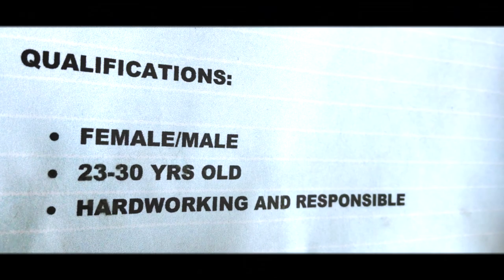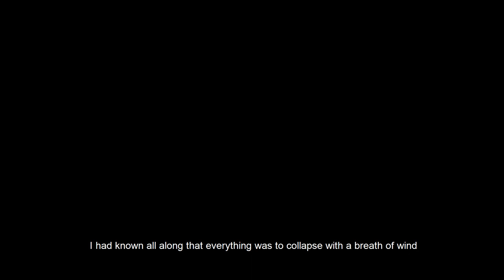Aurea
SC27 Productions presents

A short film based upon the short story by
MARISSA "ISSA" REORIZO-REDBURN

Director
DODGE TORRES

Film Editor
DODGE TORRES

DODGE TORRES

Location Managers
DODGE TORRES
RAM JASPER OCTA

Equipment Manager
JOHN CHESTER ECHEVARRIA

Screenplay by
DODGE TORRES
JAMES BELARMINO
RAM JASPER OCTA

Actors
JAMES BELARMINO
MA. CAMILLE IBIAS

Music
BTS (방탄소년단) "I Need Us (I Need U Sad Ver.)" - Piano Cover
Performed by: Smyang Piano

Filmed on the location of Naga City, Camarines Sur, Philippines

A SHORT FILM IS NOT A BOOK. SUPPORT LOCAL CREATORS.